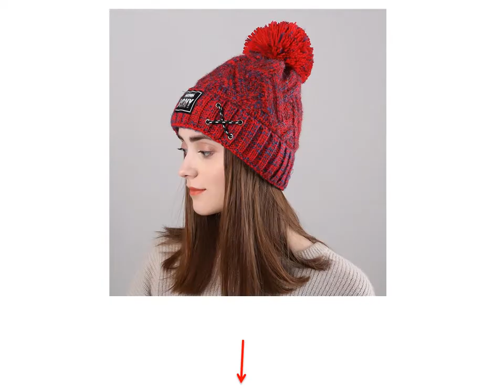Beanie Hats For Women - ( Ladies Winter Hats )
1. Skullies Beanies Hats Women Hats Winter Warm Famous Brand Beanie Fur Clothing Fashion Accessories Apparel For Ladies With Ears

2. Skullies Beanies Hats Women Hats Winter Warm Cashmere Beanie Fashion Clothing Christmas Clothes Accessories Apparel For Ladies

3. Women Skullies Beanies Hats Winter Warm Hats Fashion Cap for Ladies Slouchy Cotton Rhinestone Helisopus Rick And Morty Cashmere